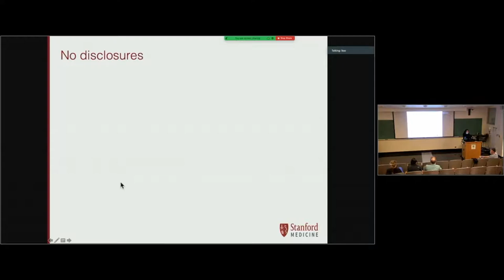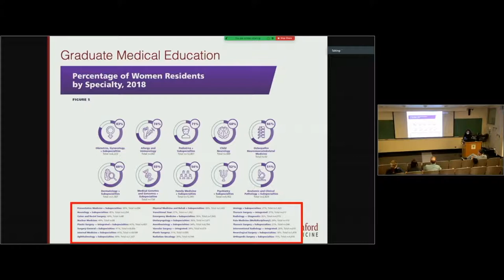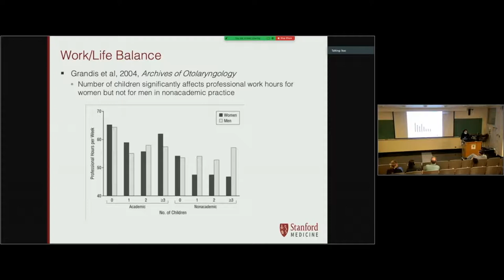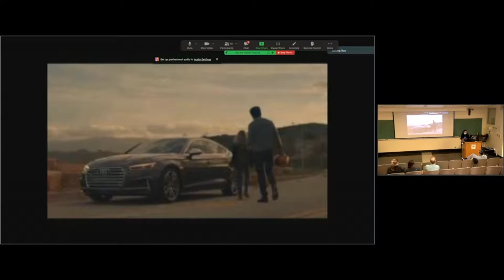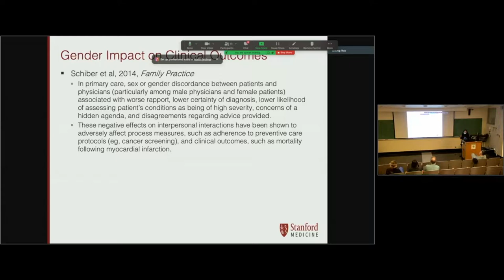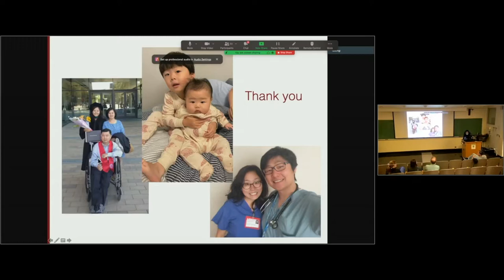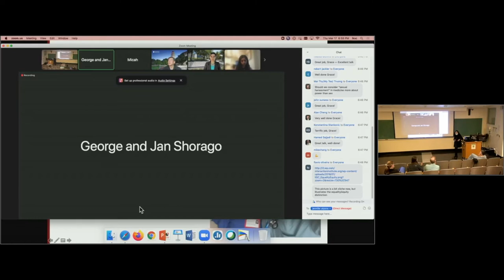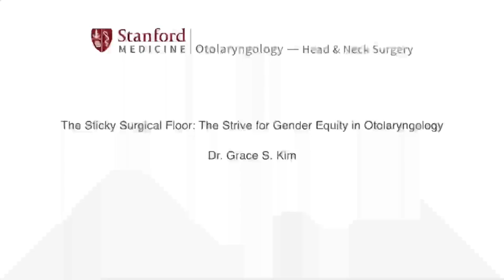The Sticky Surgical Floor: The Strive for Gender Equity in Otolaryngology